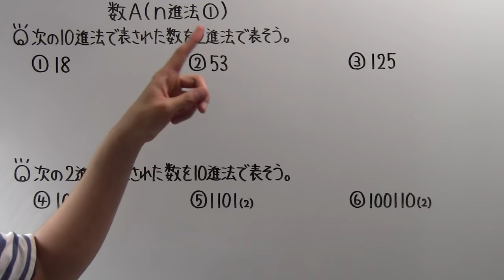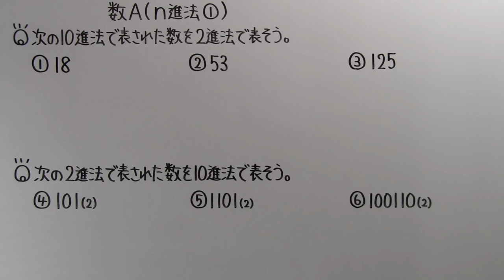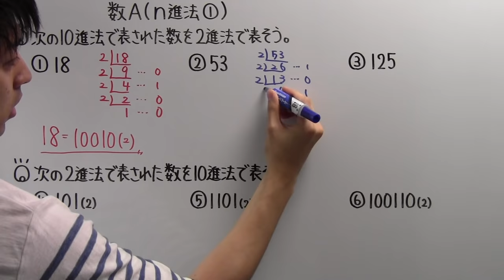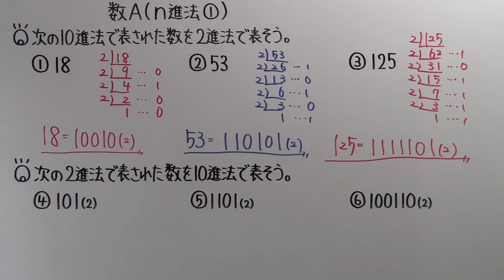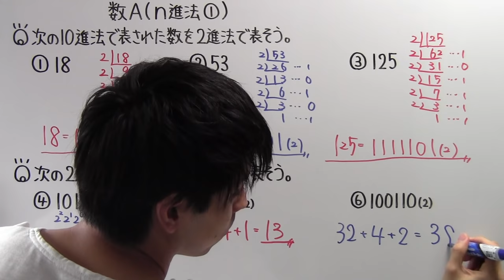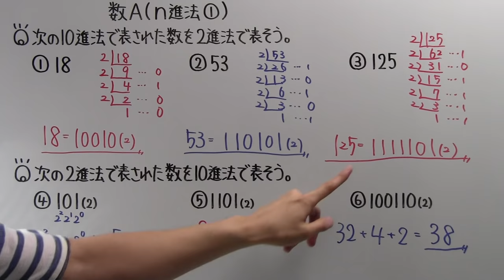【高校数学】 数A－７８ ｎ進法①